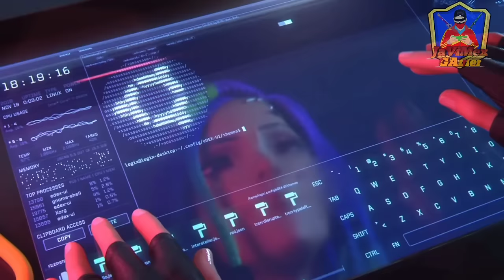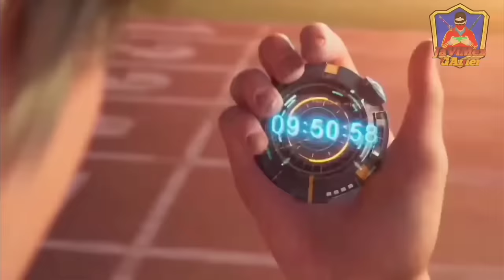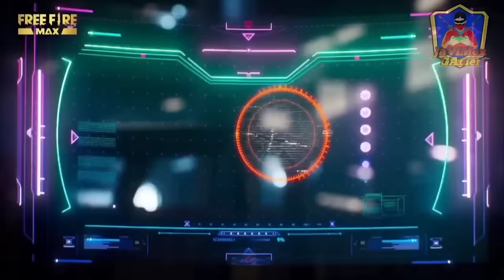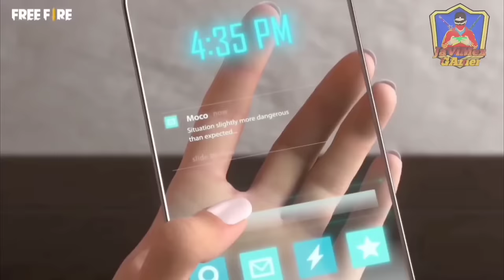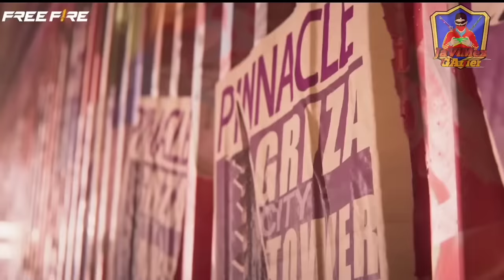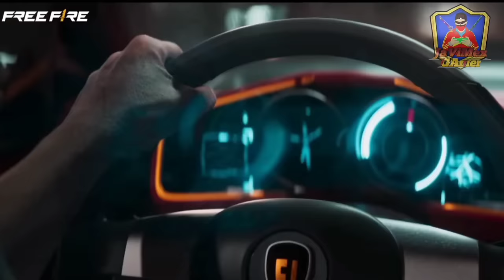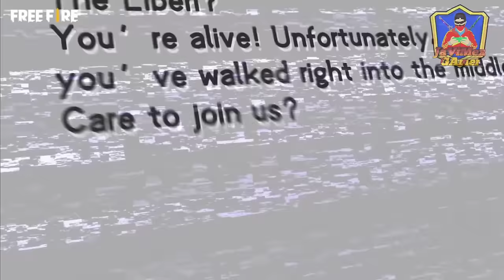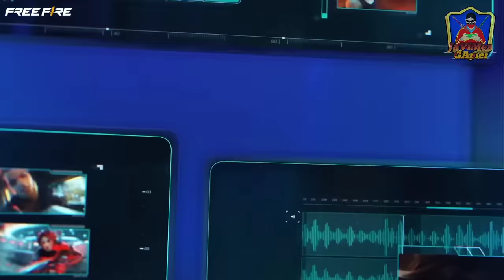FREE FIRE LA PELÍCULA ESPAÑOL COMPLETA ESPAÑOL LATINO HD (cinemáticas)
Película del famoso juego free fire, Cinemáticas actualizadas hasta la fecha en que se sube.